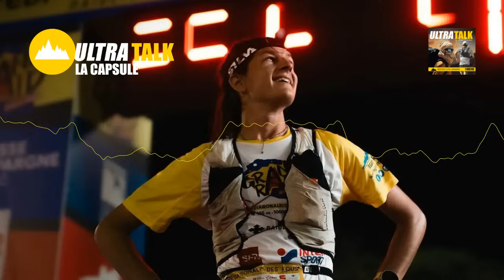Camille Bruyas - Ultra Traileuse par accident // Ultra Talk [CAPSULE DIAGONALE DES FOUS]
Chaque samedi de novembre, notre série hebdomadaire vous plonge au cœur de la Diagonale des Fous, cet ultra-trail de renommée mondiale, connu pour être l'un des plus exigeants et des plus envoûtants. Réputée pour ses défis extrêmes et ses paysages époustouflants, la Diagonale des Fous à La Réunion attire les passionnés de trail-running et les adeptes d'ultra-distance de toute la planète.

Notre premier épisode accueille Camille Bruyas, talent prometteur du monde de l'ultra-trail, pour une conversation profonde avec Guillaume, spécialiste de la discipline. Ils discutent des subtilités de cette course légendaire où stratégie, endurance et persévérance sont les clés du succès.

Le récit captivant de Camille Bruyas et l'expertise de Guillaume nous offrent une analyse détaillée de ce qui fait la Diagonale des Fous une expérience à part dans le monde de l'ultra-running. Ils explorent chaque aspect de l'événement, des techniques de préparation à la gestion mentale et physique des étapes les plus difficiles.

Rejoignez-nous pour cette série exclusive qui célèbre la passion, la détermination et l'esprit communautaire de l'ultra-trail. Vivez la magie de la Diagonale des Fous, une aventure qui repousse les limites de l'extraordinaire, chaque samedi de novembre.